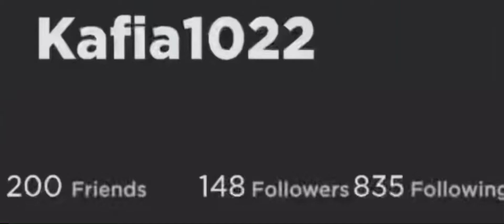MY PROFILE ￼IS AILVE￼ 😳😱